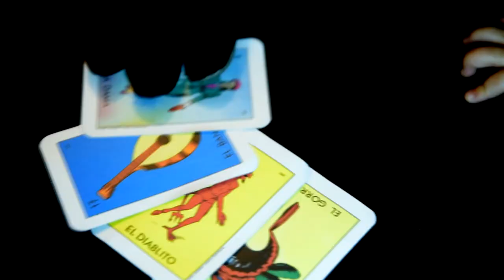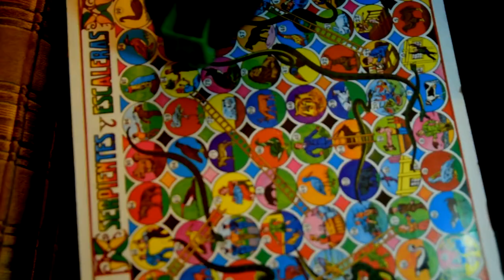RAP MEXICANO 100% REAL MEXICA O.G - MI CULTURA IMPORTA